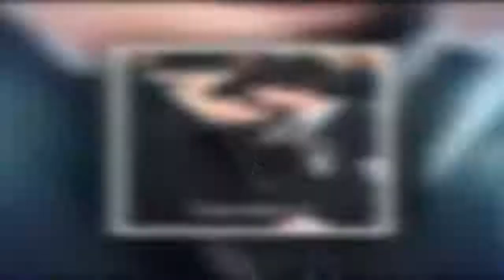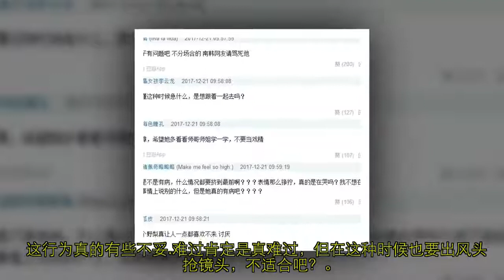钟铉出殡宋茜整个人呆住，允儿妆都哭花了，睫毛膏糊了一脸